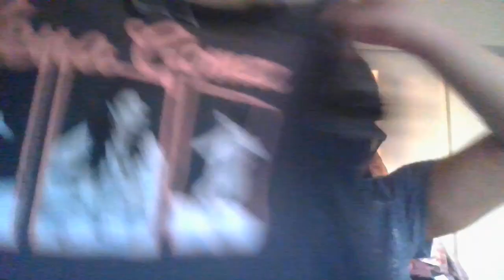My closet dress haul (2018) Mostly Amazon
I bought these clothes mostly on Amazon, the mall anywhere the popular ones were target and american eagle, also cotton on. I dont usually buy shoes because they dont fit me and my size is actually a small size. I still need to update my closet instead of buying dresses. I think I need to buy blouses more than tshirts. Not sure if I should delete this video... maybe if you guys can do another requests on it Let me know and message me. PS I disable comments because I dont want no rude comments.
Maybe keep or delete this video. Love, Melissa (Ps mostly from Amazon.com)